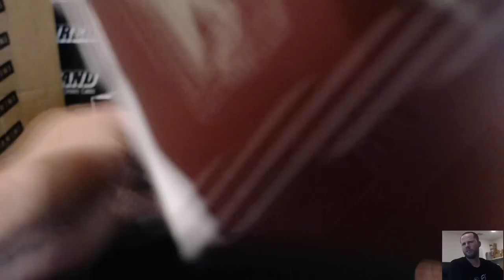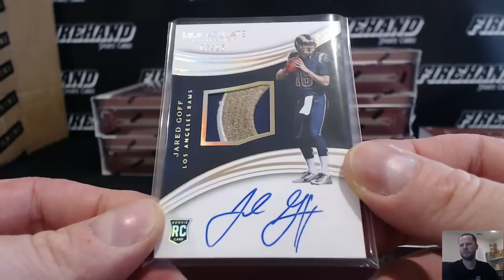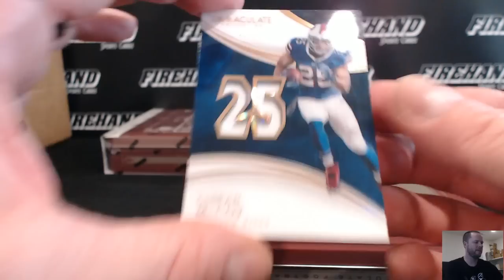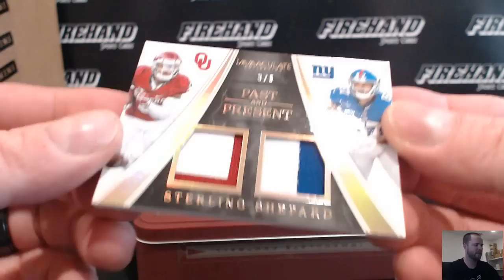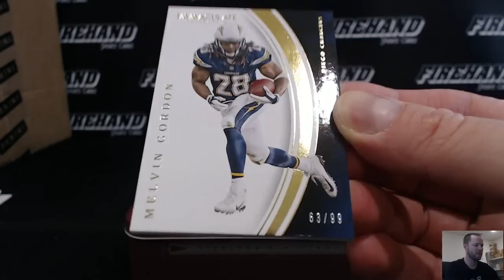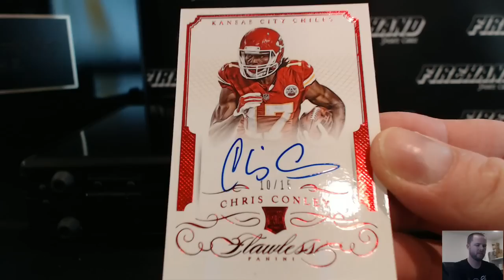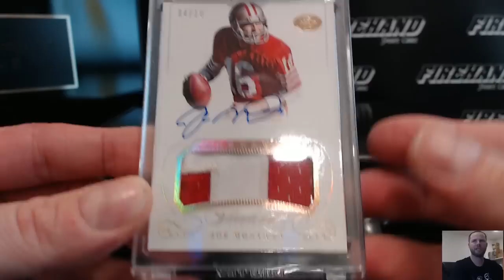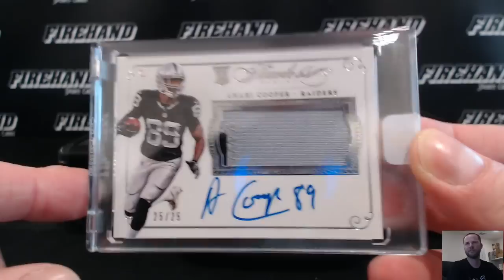Immaculate & Flawless Football 8 Box Dual Case Break RT #3 ~ 2/5/17